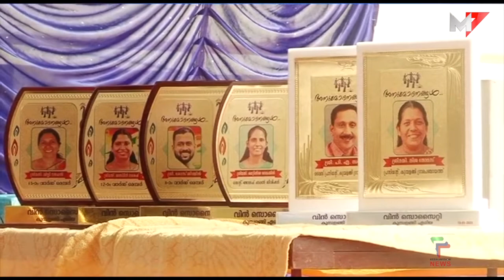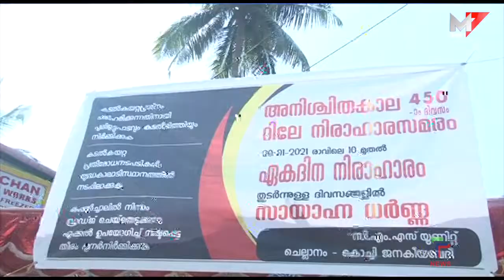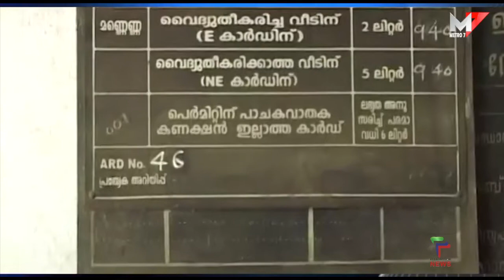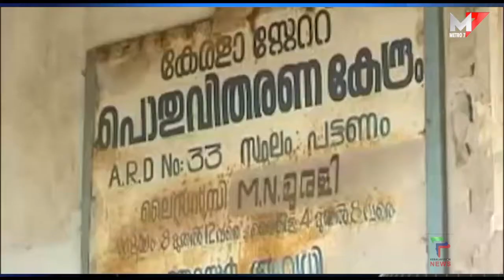21 Jan 2021